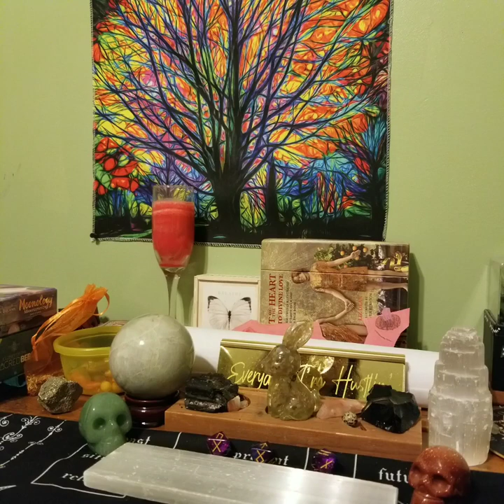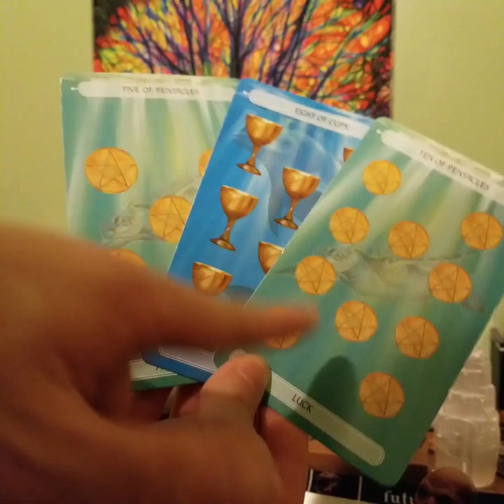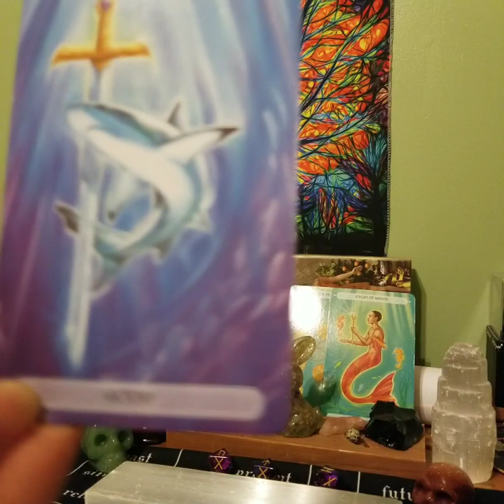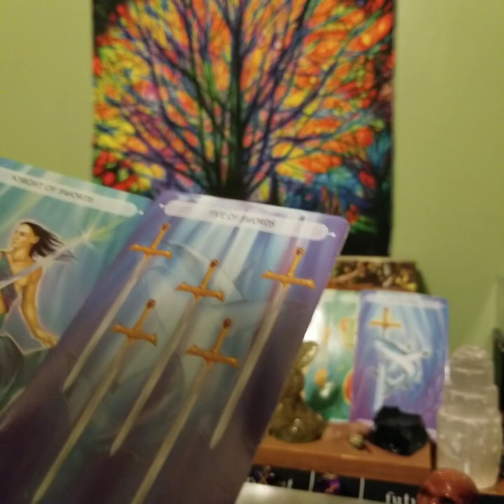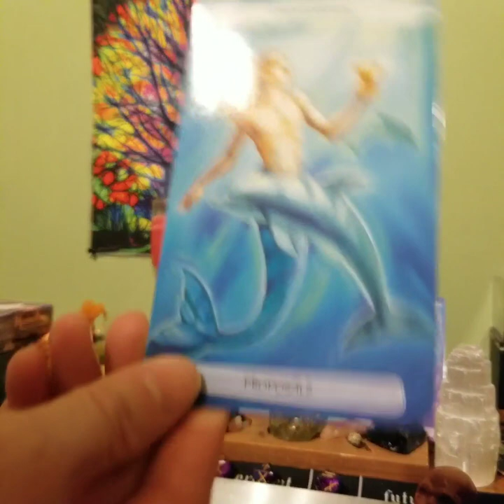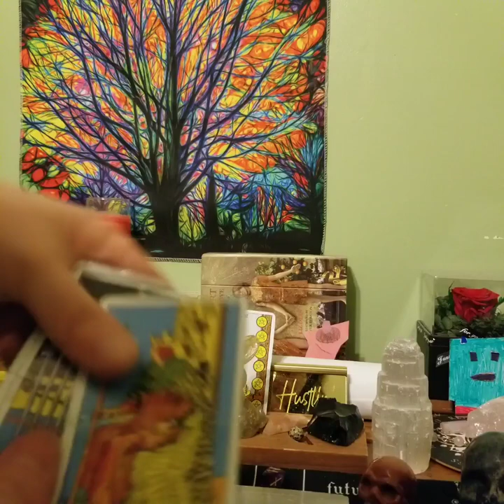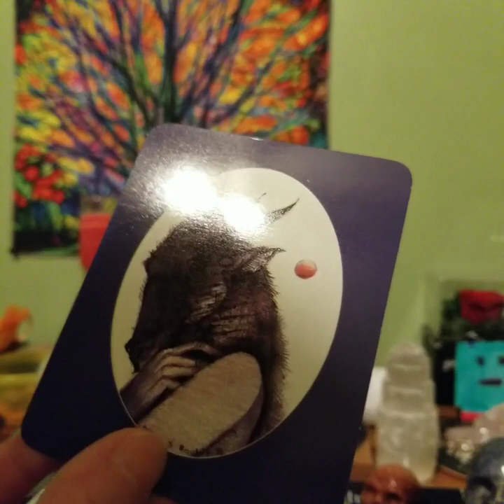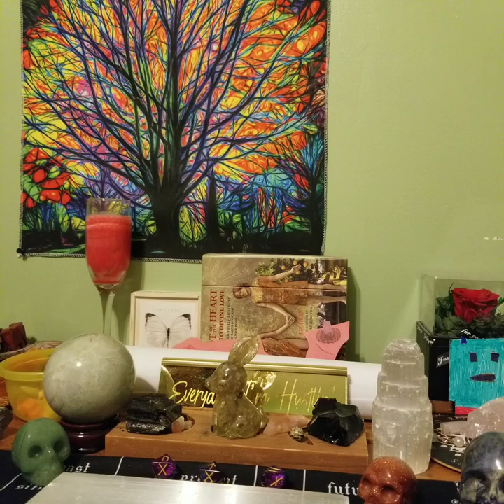"A Detour Brings Big Gains!" Aquarius January 2024